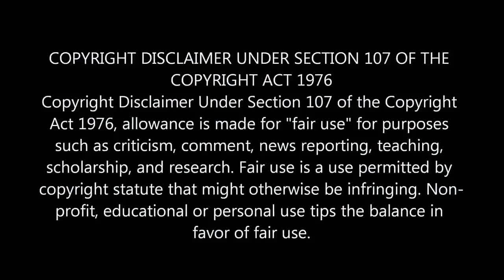BROCKHAMPTON 1998 TRUMAN, NEFFEX FEAR REACTIONS